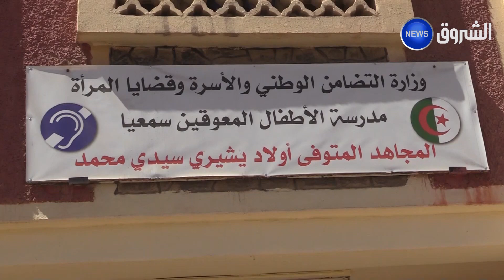تمنراست| افتتاح قسم لتعلم القرآن_الكريم عن طريق لغة_البرايل 😍📖